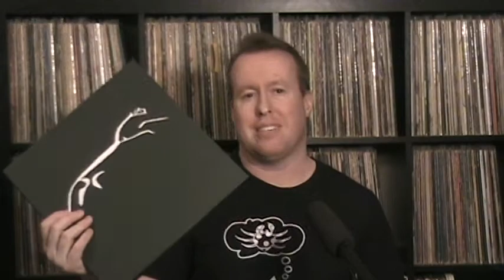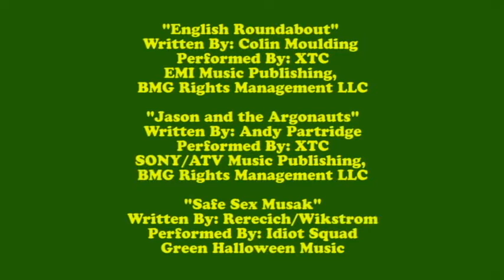Talk About Pop Music: Episode 94. XTC: English Settlement (Ape House/2016)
TAPM's Bill Wikstrom speaks in tongues fluently enough to suggest the purchasing of this album in the Vinyl Views segment.